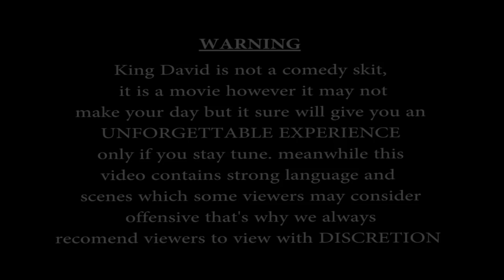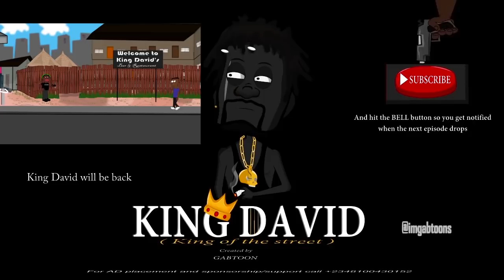OLD WARRI (KD Episode 2)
Old warri is a street action comedy cartoon from the comedy action series of KING DAVID created by Gabtoon comedy cartoon . it about the return of don Jboy to the street and the bail out of king David, OLd warri will take you to the street of warri its the marriage of comedy and action in cartoon just watch and enjoy